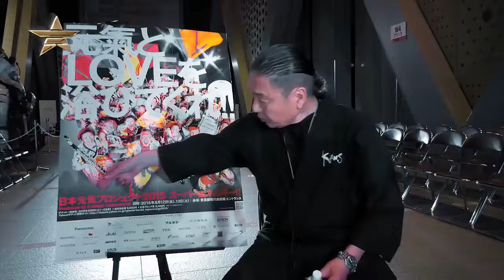KANSAI YAMAMOTO | Exclusive Interview for Genki Project 2015 | Fashion One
Catch the exclusive interview of designer' Kansai Yamamoto for his Genki Project 2015 at the Museum of Contemporary Art Tokyo. The theme for this season is called "spreading the good vibes". The show featured approximately 200 big names, including model Kozue Akimoto, former gymnast Yukio Iketani, techno artist Ken Ishii, actress Miyuki Matsuda, rock singer Yuya Uchida, candle artist Candle Jun, the comedy duo Jaru Jaru, and many more. The show also featured original clothing from Kansai Yamamoto's archive collection and a range of performances. Check out one of the highlight of the show was a student wind instrument band with all the students wearing Onitsuka Tiger sneakers!

Category: Designers, One to Watch

"KANSAI YAMAMOTO Exclusive Interview for Genki Project 2015" "Genki Project 2015" "Kansai Yamamoto" "Kozue Akimoto" "Yukio Iketani" " Ken Ishii" "Miyuki Matsuda" "Yuya Uchida" "Candle Jun" " Jaru Jaru" "FashionOne" "Fashion One" "Fashion Entertainment" "Fashion Model" "Runway" "Beauty" "Music" "Fashion One TV" "Designers" "Fashion Designers" "Style" "Collection" "Fashion Show"